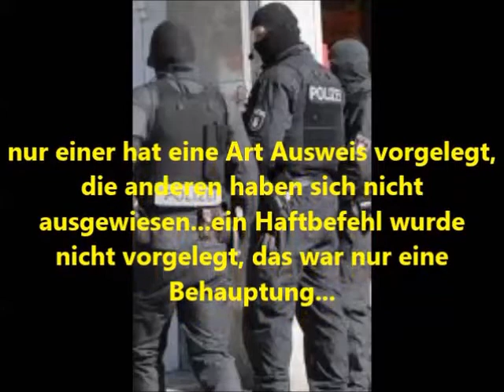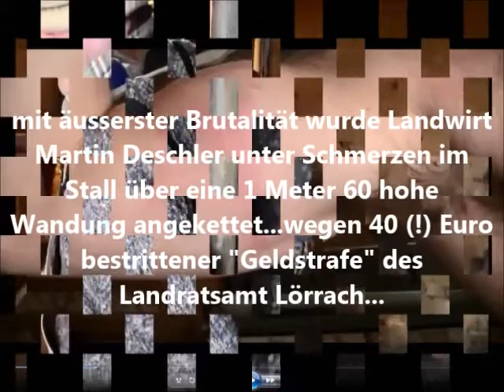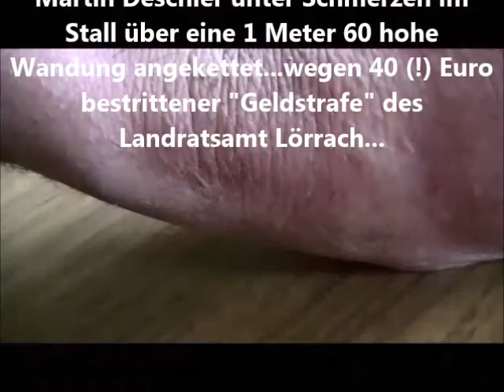BRD-Regime schlägt wieder zu bei Landwirt Martin Deschler - Wake News Radio/TV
Wake News Radio/TV informieren:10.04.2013 SPEZIAL-REPORT
BRD-Regime schlägt wieder zu bei Landwirt Martin Deschler am 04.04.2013 durch Folterknechte des Landratsamt Lörrach